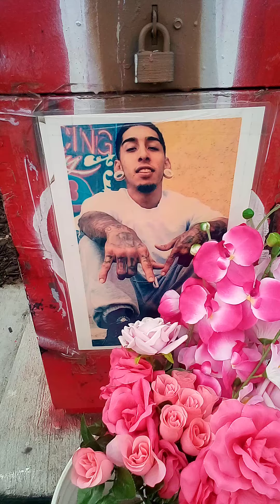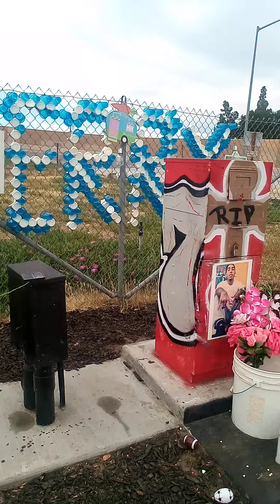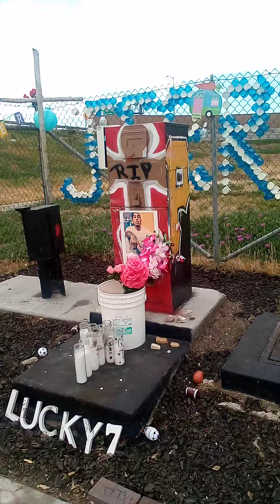UPDATED SHRINE ~ DEDICATED TO THE MEMORY OF "GERARDO "GERAS"/"JERRY" SAMANIEGO JR.